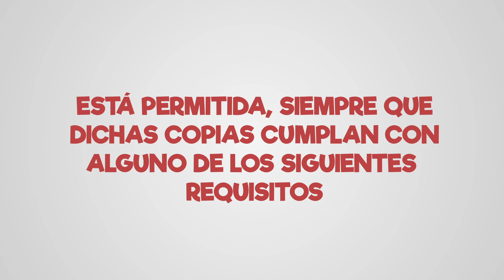Derecho de Autor: Programas de ordenador o software